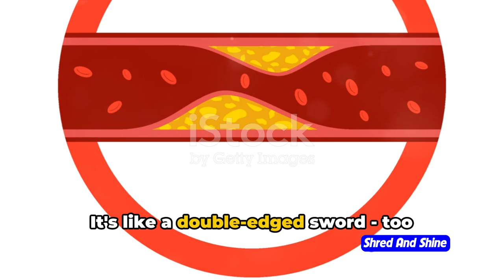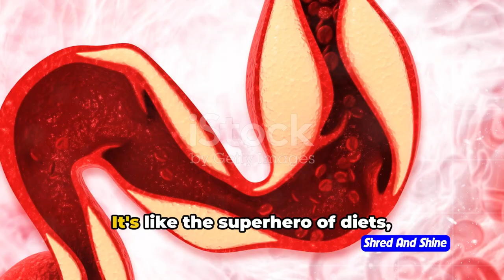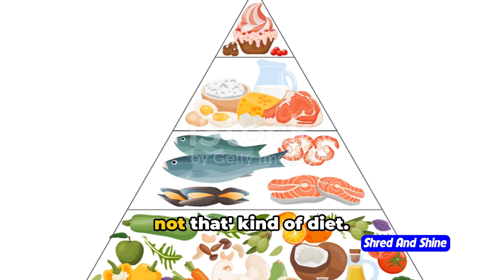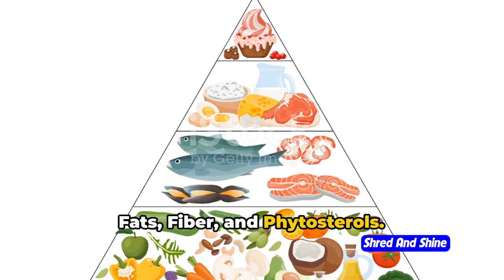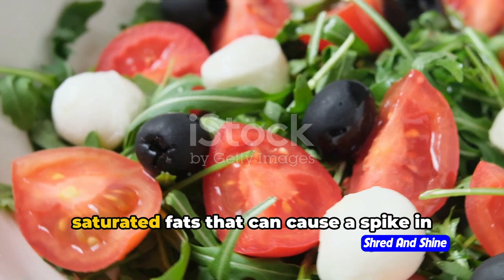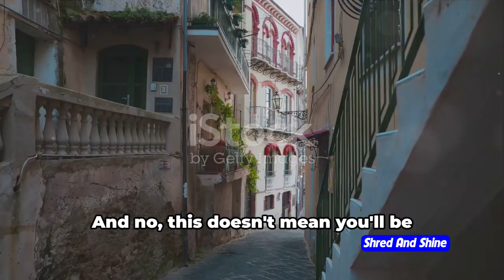Will the Mediterranean Diet lower Cholesterol (Mediterranean Magic)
Is the Mediterranean Diet effective in lowering cholesterol? In this video, we'll discuss the health benefits of this popular diet and its impact on cholesterol levels. Find out if the Mediterranean Diet is right for you!

OUTLINE:
00:00:00 The Cholesterol Conundrum
00:01:53 The Mediterranean Miracle
00:03:38 Fats, Fiber, and Phytosterols
00:05:35The Lifestyle Factor
00:07:23 Your Personalized Plan
00:09:19 The Final Takeaway